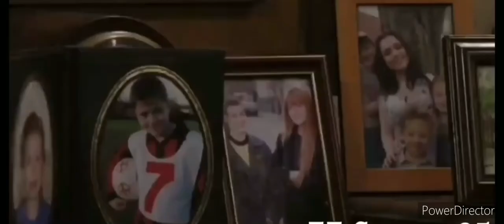EastEnders - Carol Jackson Vs the square (1993-2015)